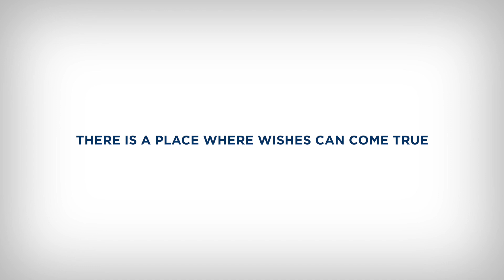A place where all wishes can come true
This year has been a dream. We have met our expectations, and we have exceeded them too. For 2023, we keep on dreaming big to accomplish all our desires.